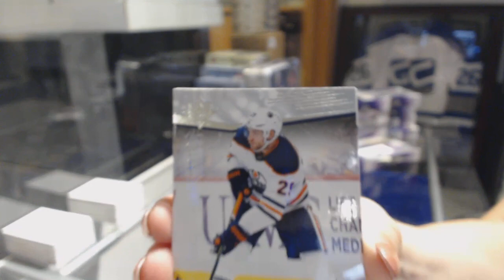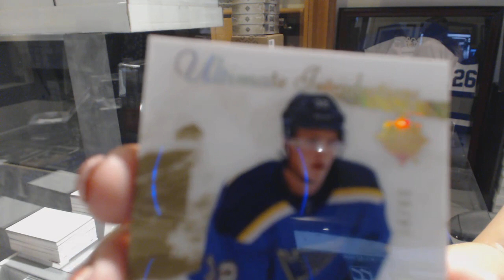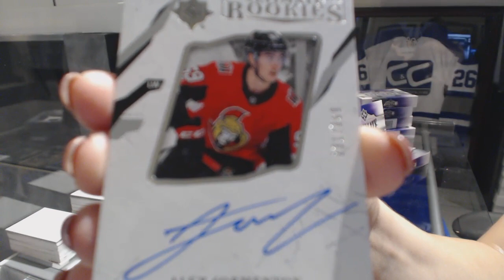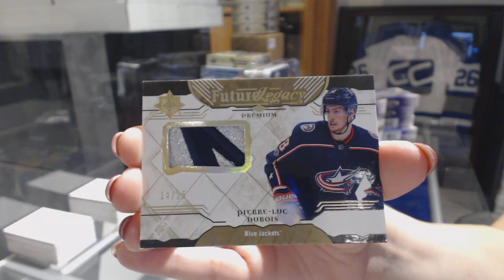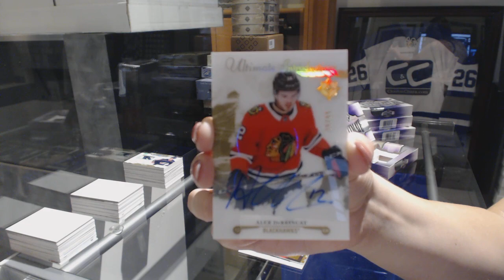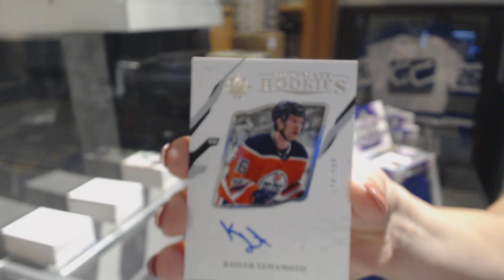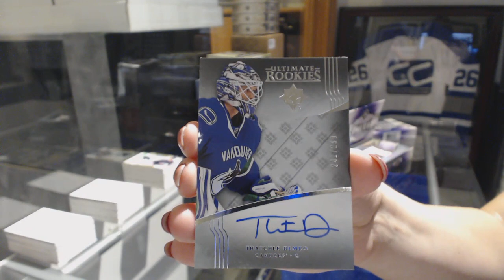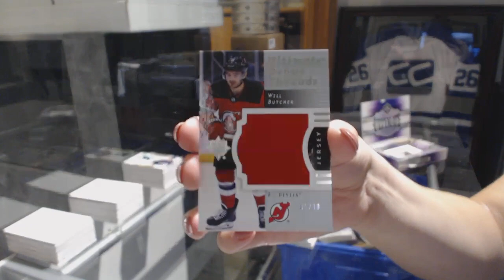17-18 Upper Deck Ultimate Hockey 8 Box Case Break - C&C GB #8815